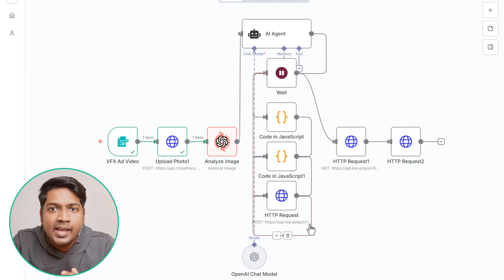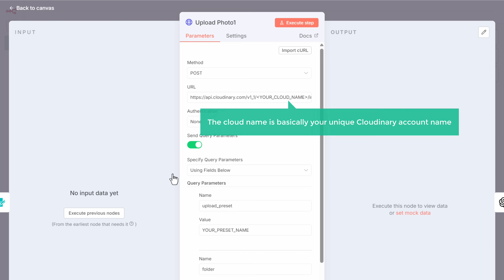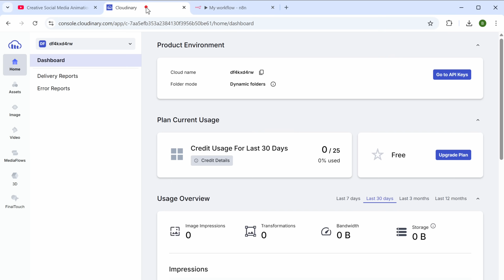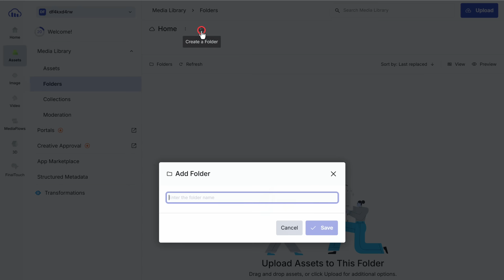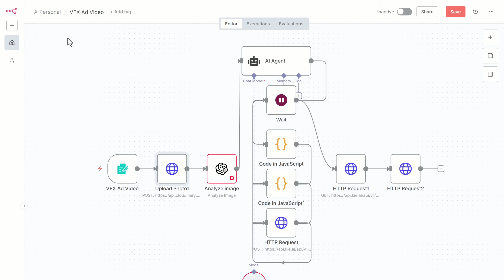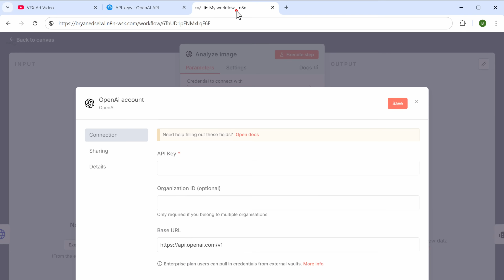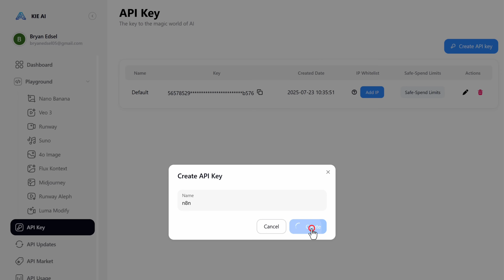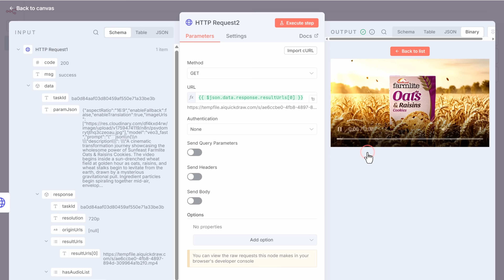How to Turn Any Product Image Into a VFX Ad - n8n workflow template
❤️ LIMITED TIME: Get *1 Year* of GravityWrite at $97 🔥

00:00  Intro
00:48 Get the Workflow
01:34 Connect Cloudinary to N8N
03:45 Connect OpenAI  to N8N
04:38 Connect Kie AI  to N8N

🎯Want to create high-quality VFX ad videos automatically without spending hours editing or learning complex tools like After Effects?

In this tutorial, I’ll show you how to build a VFX Ad Video Generator AI Agent using n8n, powered by Cloudinary, OpenAI, and Kie AI.

This smart workflow takes your raw images or product shots, generates cinematic motion effects, adds smooth transitions, enhances visuals with AI, and exports a polished VFX-style ad all without manual editing.

Here’s what you’ll learn in this step-by-step tutorial 👇

✅ How to download and import the VFX Ad Video Generator workflow
✅ How to connect Cloudinary to upload and manage your media assets
✅ How to connect OpenAI to generate scripts, captions, and motion ideas
✅ How to integrate Kie AI to create VFX animations and dynamic video effects
✅ And finally, how to run the workflow to generate AI-powered VFX ads with one click

By the end of this tutorial, you’ll have a fully automated AI VFX Ad Maker that turns simple images into cinematic promotional videos  perfect for brands, marketers, agencies, product creators, and content makers who want stunning visuals fast.

🎁 *Tools & Discounts*

🙌 *Officially*